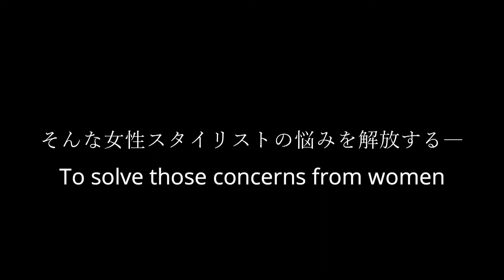Hikari Brand New Product Nina Cosmos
Explore this sharpness, excellent feeling in cutting. You will know the difference in just one cut!
One cut will let you feel the difference, the ultimate soft sharpness in cutting.
Our research and development with top hair stylists achieved the uniqueness of Nina Cosmos.